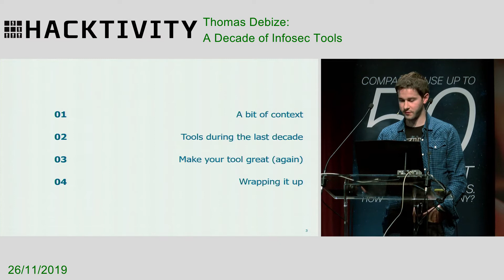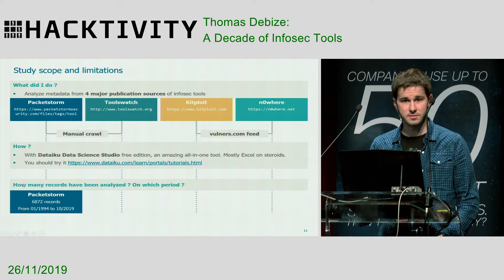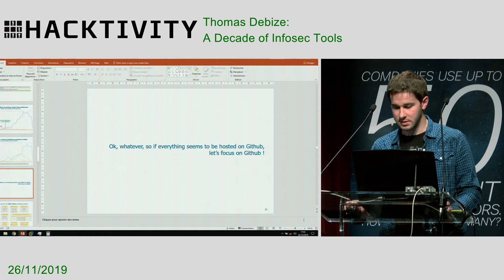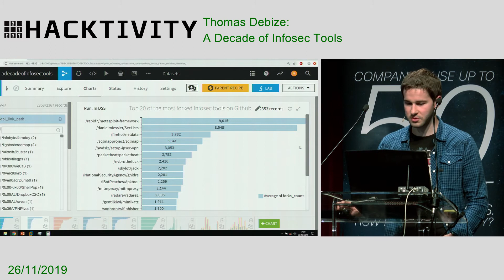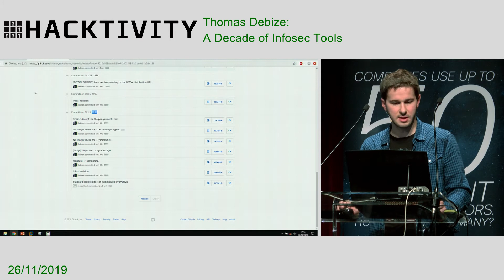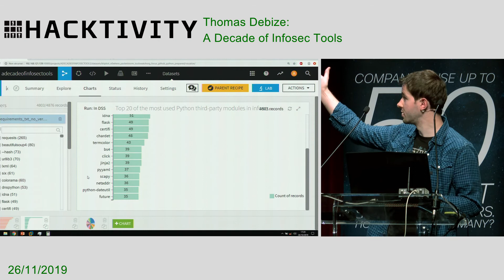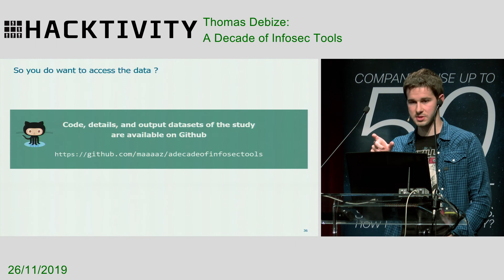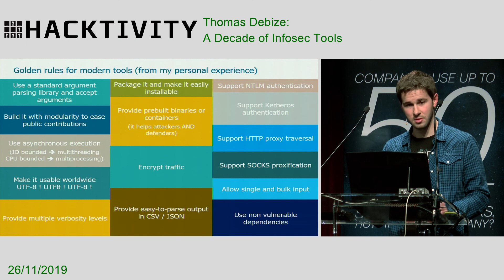Thomas Debize - A Decade of Infosec Tools